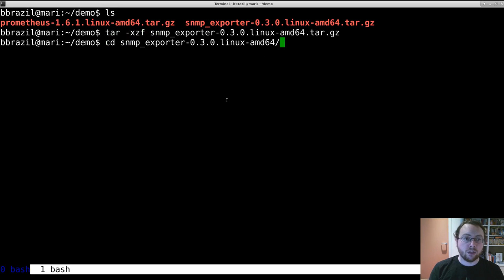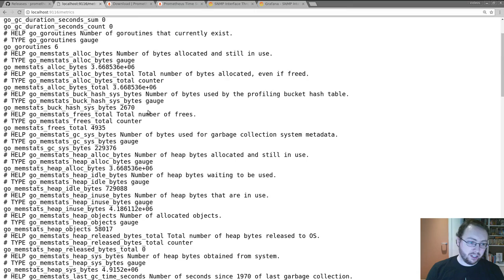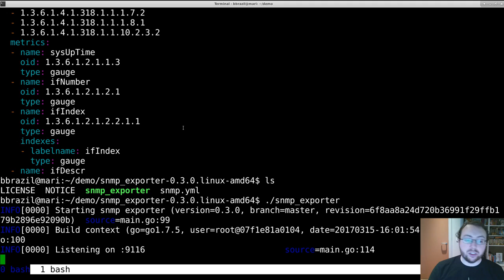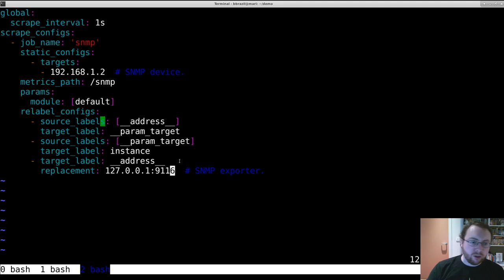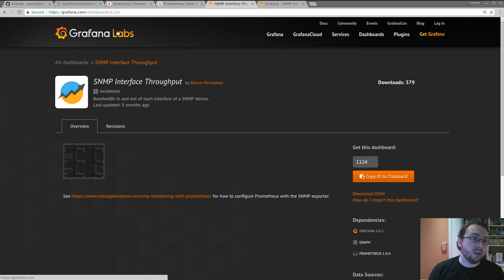Monitoring Networks with Prometheus and the SNMP exporter: A Brief Introduction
This video takes you through how to setup Prometheus to monitor network devices such as switches using the SNMP exporter, which can be found